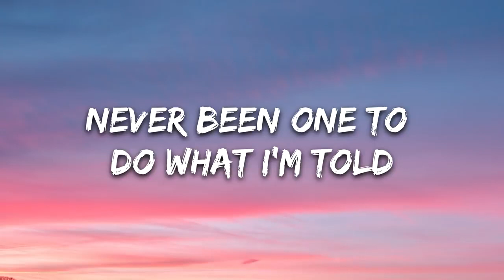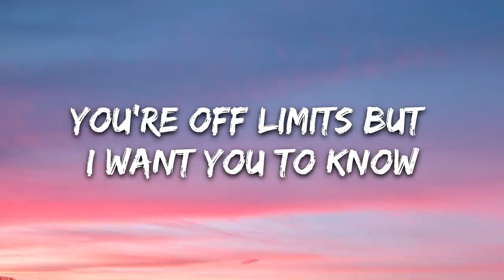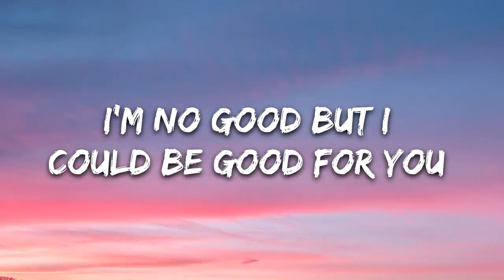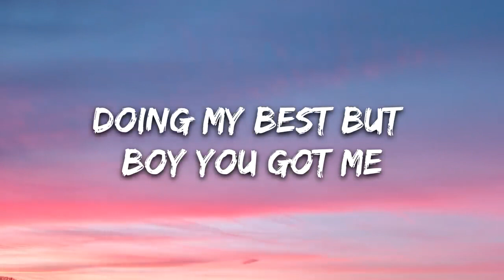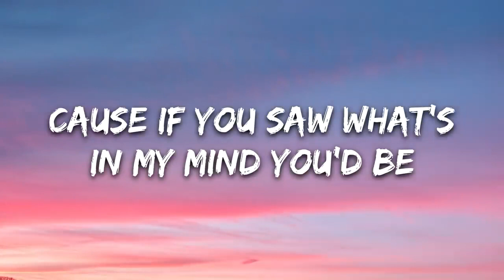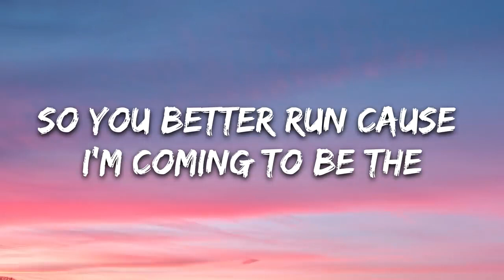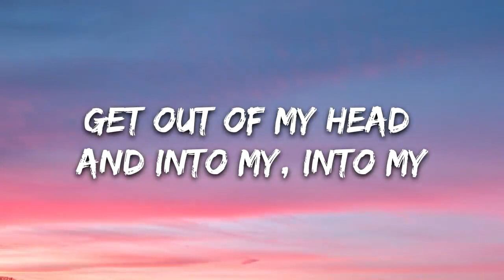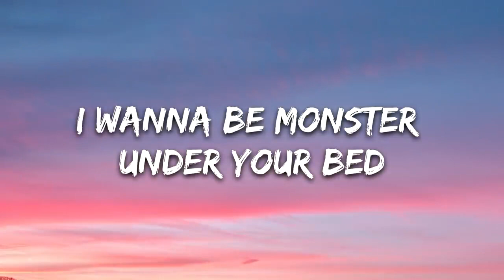RIELL & Raven Link - Monster (Lyrics)